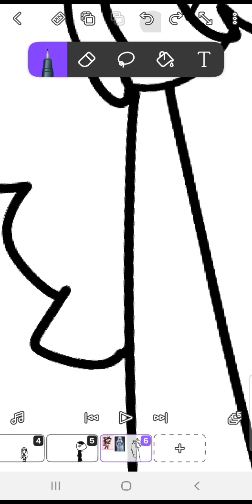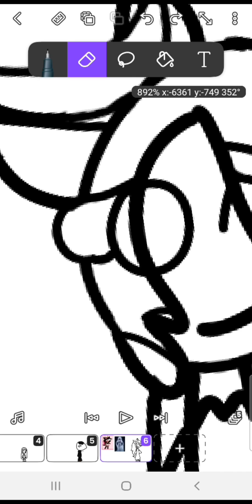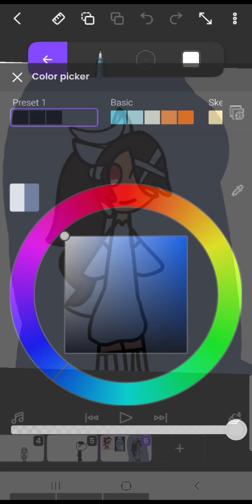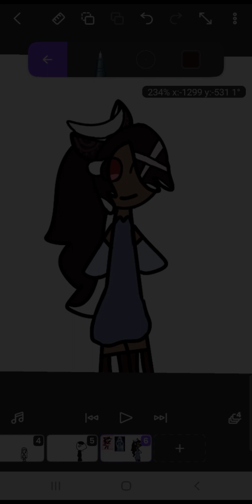HEY @cakechan69 LOOK AT THIS ADULT CHOCO MILKSHAKE I MADE FOR YA!